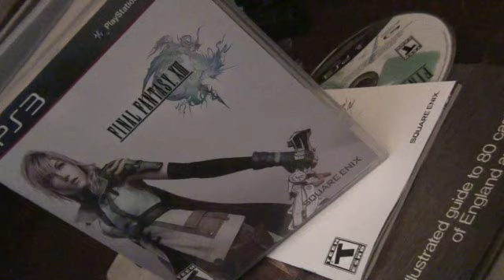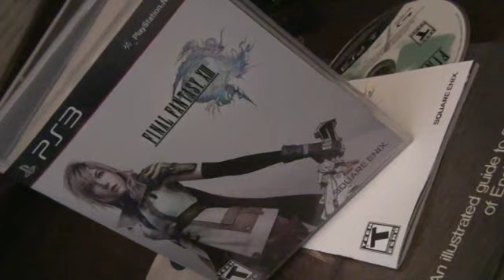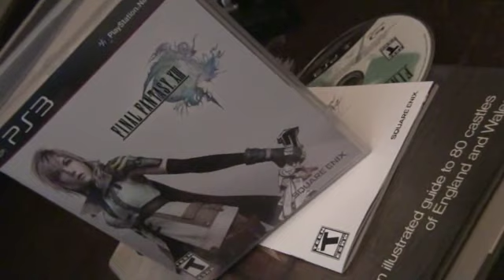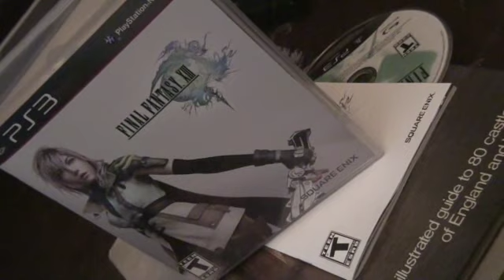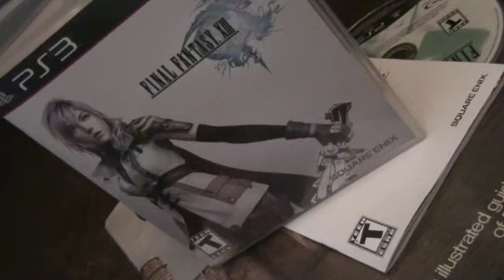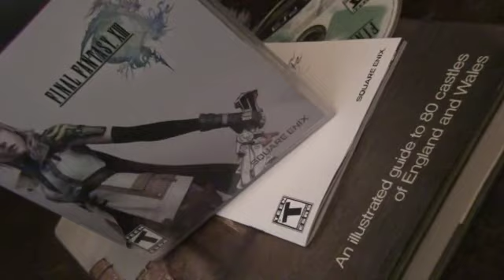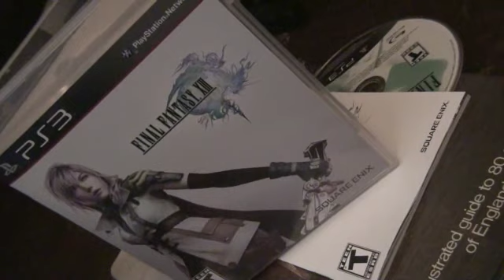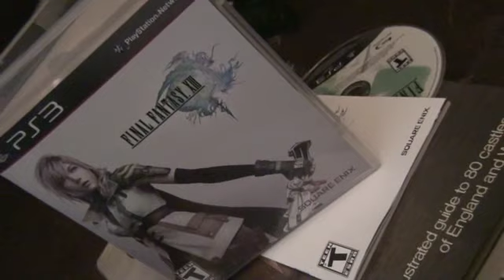A1R5N1P3R's Final Fantasy XIII Review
Alot of people complain about artificial difficulty, I don't see that, but I do see game mechanics issues.

Final Fantasy XIII or FF13 as it is more commonly known, is a Third Person View (TPV) Action RPG (Role Playing Game) made by developer SquareEnix for the Sony Playstation3, and other not-so-good consoles; available on 1 Bluray for ps3 or as 3 discs on the lulbad system. A1R5N1P3R, while playing SquareEnix's Final Fantasy XIII on A1R5N1P3R's Sony Playstation3, filmed this gameplay footage off of A1R5N1P3R's Toshiba 37" HD LCD TV, using A1R5N1P3R's Sony HDR-XR100 Handycam. SquareEnix, Toshiba and Sony all own the rights to their respective trademarks. This video was made for journalistic / documentary purposes only. A1R5N1P3R is A1R5N1P3R and owns the rights to A1R5N1P3R and A1R5N1P3R can be as A1R5N1P3R as A1R5N1P3R likes.

Limited rights reserved, this video was created by A1R5N1P3R, and as such may not be copied or displayed without A1R5N1P3R's permission. Playermade moments, though existing in the confines of a product, belong - in a limited manor - to the creator of those moments.